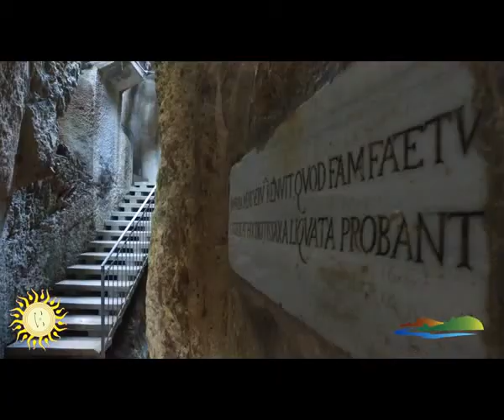MITI E TRADIZIONI - Istituto Tecnico Economico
Documentario che ha avuto un grande successo al festival dei giovani a Gaeta nel 2018. Realizzato in collaborazione con i docenti dell'Istituto Tecnico Economico, Enrico Fermi di Gaeta. Buona visione.